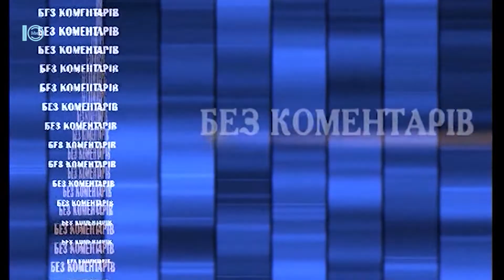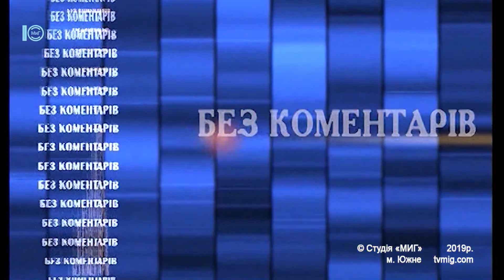Южненцi запалили свiчки в пам'ять жертв голодоморiв. Без коментарiв. 23.11.2019